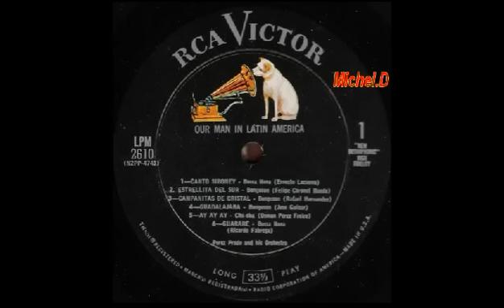Our Man In Latin America - Perez Prado & His Orchestra - Campanitas De Cristal - R.C.A 2610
Dj MichelSoul  Popcorn Oldies
Our Man In Latin America
Perez Prado & His Orchestra - Campanitas De Cristal
R.C.A 2610
Original - LP - U.S.A 1963